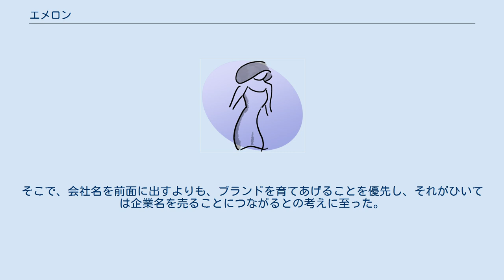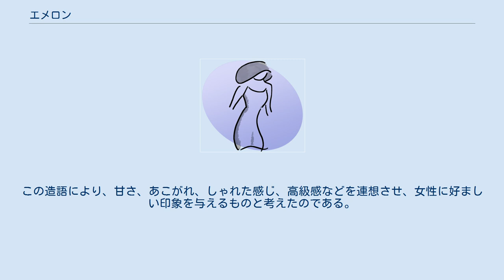エメロン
エメロン（えめろん、EMERON）はライオン油脂（現・ライオン）から1965年8月に発売されたヘアケア製品、石鹸などのブランドである。
2005年頃生産終了。
 『エメロン』の名前の由来は、「エメラルド」+「ライオン」。
 ライオン油脂がこれまであまり力を注いでこなかった香粧品分野に本格進出するに当たっては、花王や牛乳石鹸共進社などの先行ブランドに対抗しうる強力なブランドを持つ必要があった。
しかし、当時の社名「ライオン油脂」は洗濯石鹸メーカーのイメージが強く、さらにその名が威厳に満ちていて、香粧品のソフトなイメージにふさわしくないとされた。
そこで、会社名を前面に出すよりも、ブランドを育てあげることを優先し、それがひいては企業名を売ることにつながるとの考えに至った。
 ターゲットは主に女性としたことから、自社名と宝石の名前を組み合わせ、ブランドネームとした。
宝石の中でエメラルドを選んだのは、単に宝石のみならず、地中海の紺碧の美しい水の色、花言葉が「愛」であることがある。
この造語により、甘さ、あこがれ、しゃれた感じ、高級感などを連想させ、女性に好ましい印象を与えるものと考えたのである。